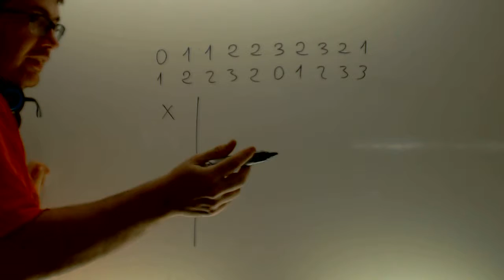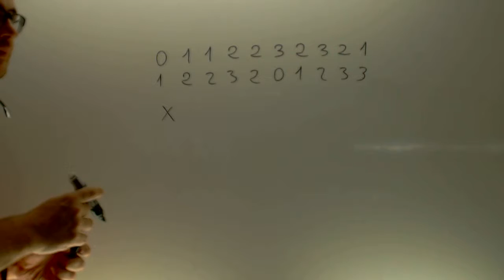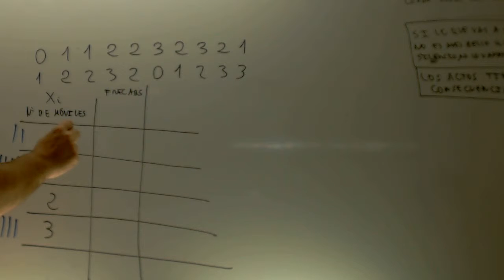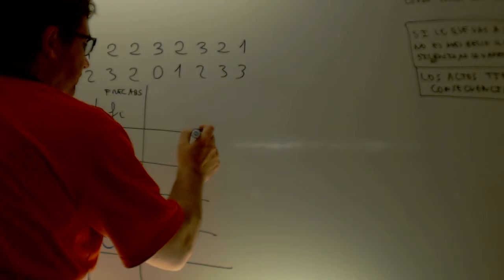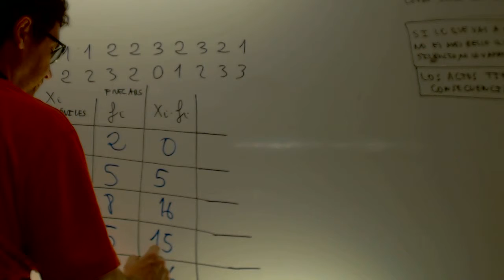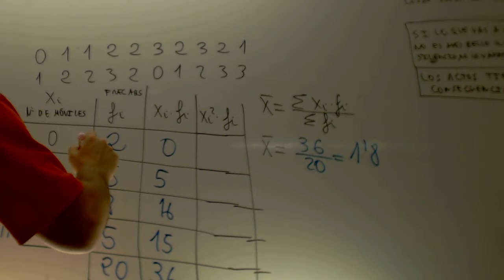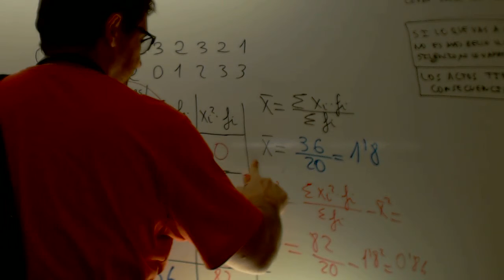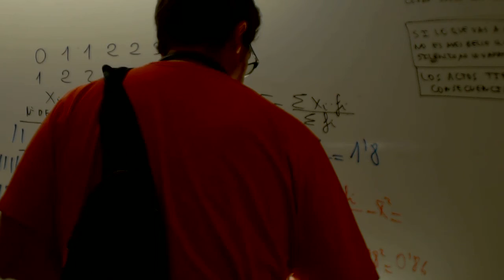Estadistica 01 Matematicas 3 ESO Academia Usero Estepona